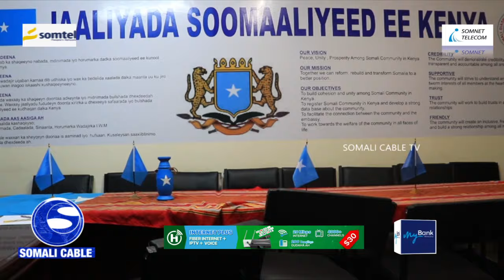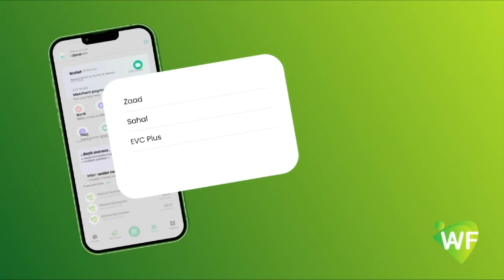"Maanta mana qabataa in Shirka Qurba Joogta ee ka socda Dalka Qatar aysan qeyb ka aheen..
"Maanta mana qabataa in Shirka Qurba Joogta ee ka socda Dalka Qatar aysan qeyb ka aheen Jaaliyadaha Soomaaliyeed? Cabduqadir Cabdi Diini Gudoomiyaha Jaaliyada Dalka Kenya.